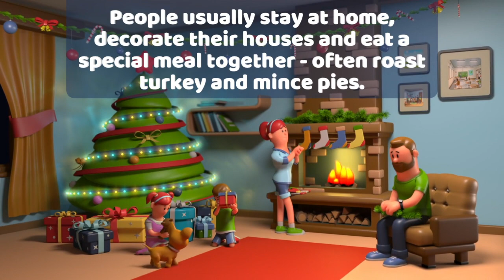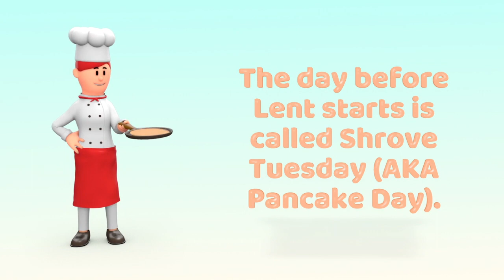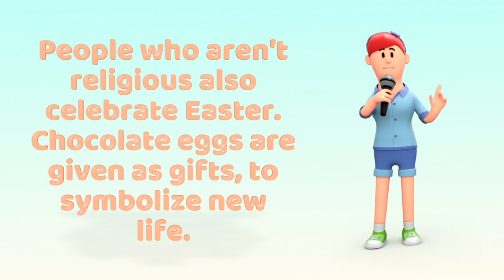How to Pass the Life in the UK Test- Learn about the UK - the Main Christian Festivals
How to pass the Life in the UK Test.

Do you know about Christian festivals in the UK?

Learn what you need to help you succeed in the Life in the UK Test 2021.

I am releasing regular videos regularly with facts and information to help you pass the Life in the UK Test. I can't guarantee a pass, but I can give you a lot of help!

Thanks for your support, and good luck with your test!